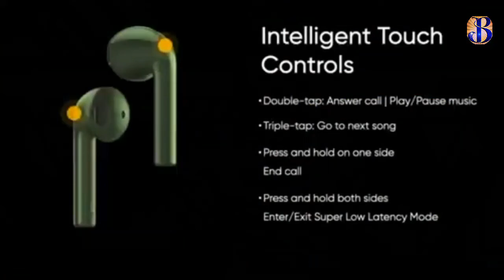Realme Launched 4 New Awesome Products | Realme Watch | Realme Smart TV | Realme Buds Air Neo | PB 2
Follow me on the Facebook by liking and following my Facebook page"Sachin Bhatt Knowledge's Power ".

This video is about = Realme Tv, Realme Smartwatch, Realme buds air neo, Realme power bank 2

Sachin Bhatt